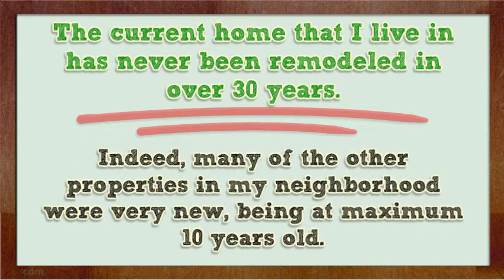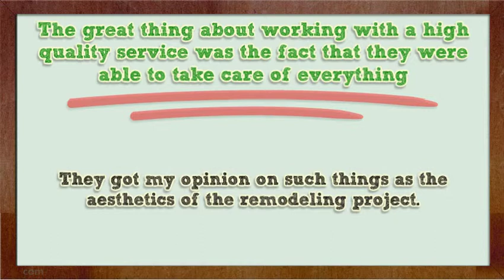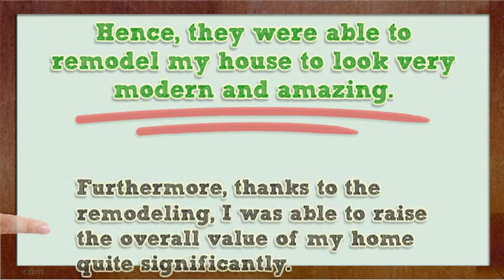My Amazing Experience Getting Home Remodeling Done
If you want to know more about kitchen remodeling services visit this